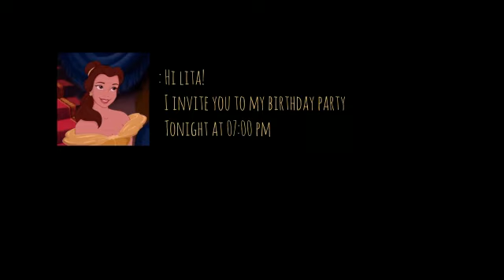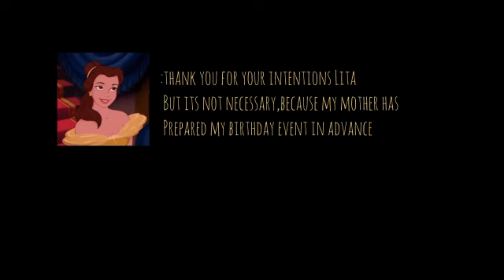Offering Explanation || Sintia Ramadhanti 12 IPA 1 || MAN 1 Kapuas Hulu